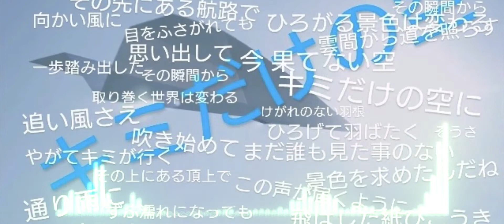【キミだけの空】feat.初音ミク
2hDTM手紙イメージ回より